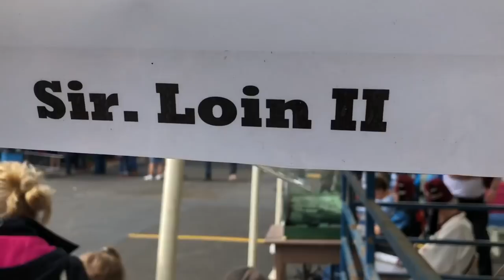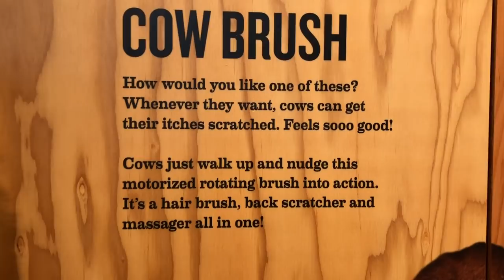Evolving Skoolie Travel Plans | Fulltime Travel Update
Our Skoolie Travel Plans Continue To Evolve | Fulltime Travel Update

In this video I give a brief update on where we are at with out skoolie sale and travels.

We visit the Tillamook State Fair